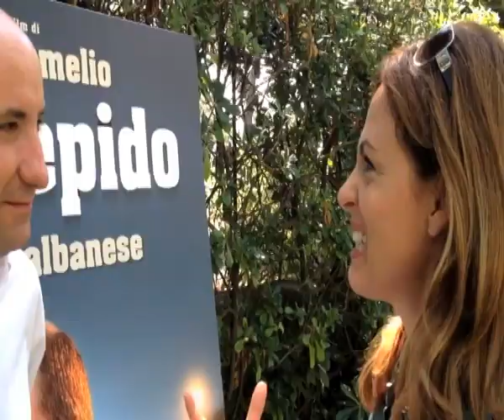I colori della 70ma Mostra di Venezia ...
Venezia, 9 set. (Adnkronos) - Tra grandi star e pellicole sorprendenti ecco la 70ma Mostra Internazionale del Cinema di Venezia vista da noi.